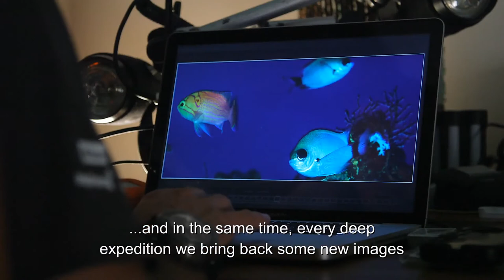BLANCPAIN The Deep Frontier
How DEEP can you go?

This is marine biologist and deep diving pioneer, Laurent Ballesta – he could be in hot water!

See as he explore a young underwater eco-system created in the wake of a volcanic cataclysm that devastated the ocean off Reunion 10 years ago that even as he dives, today has a fresh volcanic eruption!